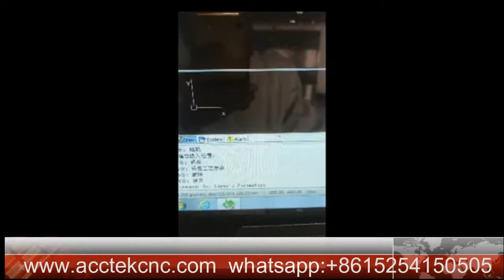Acctek AKJ1390F 500W mini fiber laser cutter